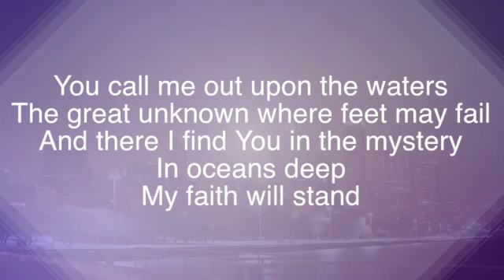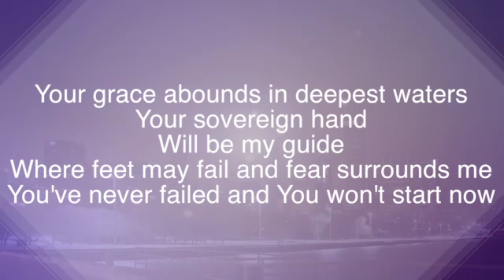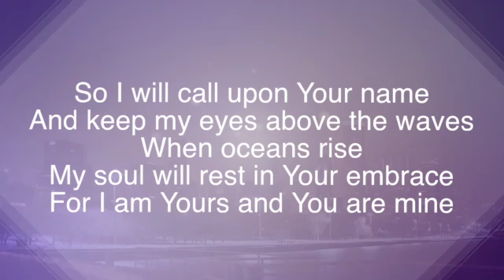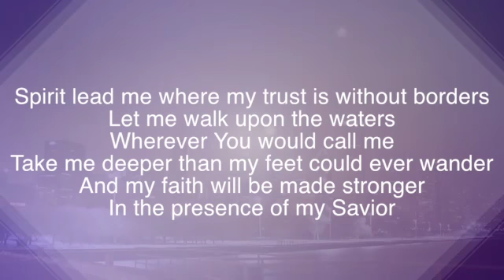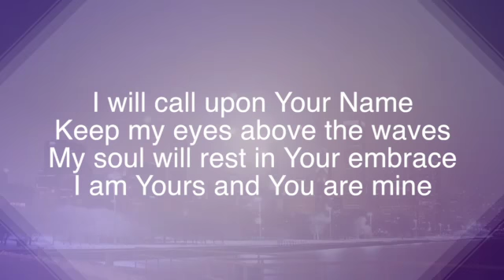Oceans Hillsong United Lyrics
Oceans
By: Hillsong United
Lyric Video